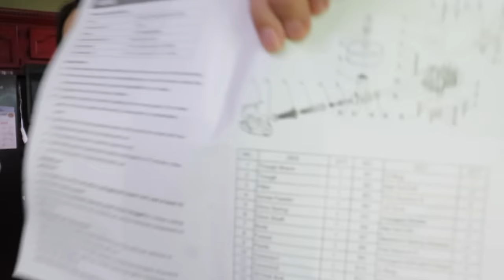Blessings from a Total Loss on the Homestead!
I don't quite understand my lack of "want" to fight for my tomato plants. I think maybe it was easier to just walk away from the thought of this loss and I knew had to face it but, it wasn’t time yet. My garden isn't perfect and neither is my homestead. In fact this year has been rough, but I had to pause and see true blessings in all of this.. Good, Bad, and sometimes down right Ugly!

Gear: Canon EOS 80D with Rode mic
Gear: Sony zv-1
Editing App: iMovie